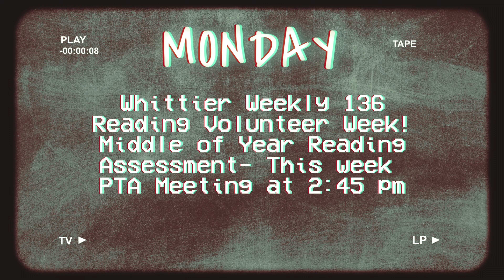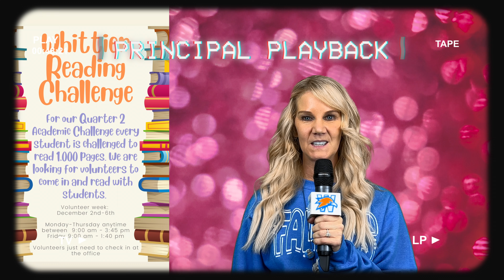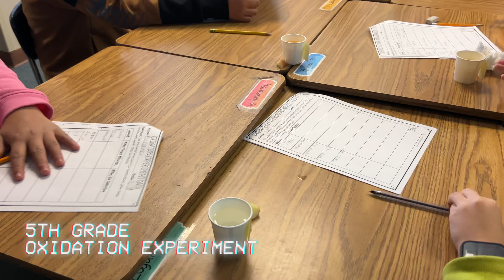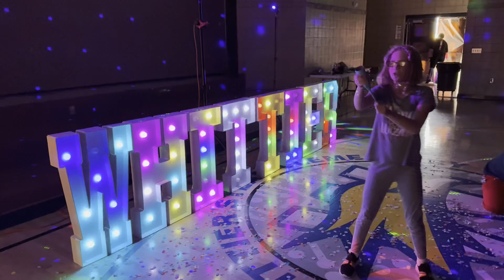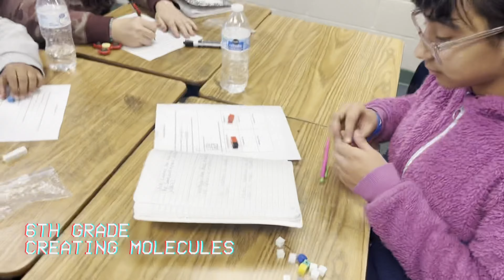Whittier Weekly Episode 136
Week of December 2nd